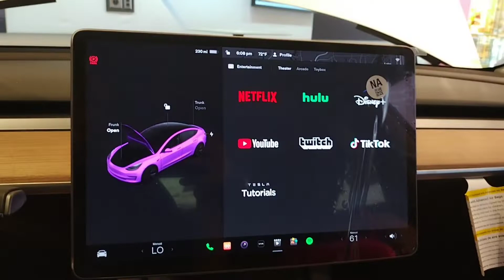HOW A START- UP MOBILE DETAILING BUSINESS LOOKS LIKE| COURTNEY BACK ON THE VLOG GUYS 😉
Watch to the vlog. Lol